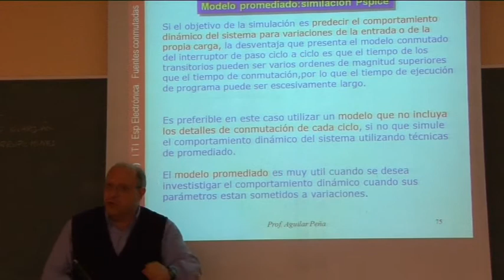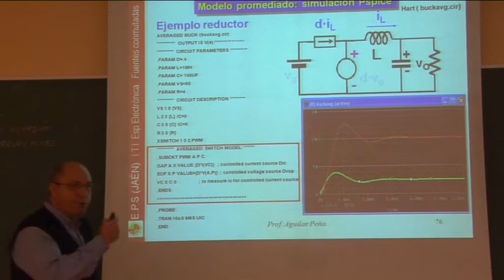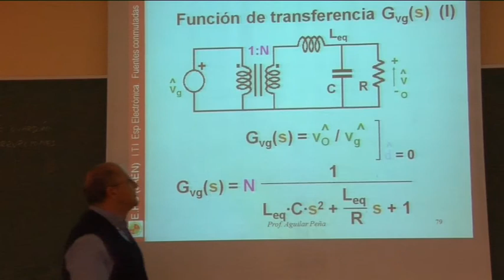Video 7.- Fuentes conmutadas:Modelos y Control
Fuentes conmutadas, modelo promediado.